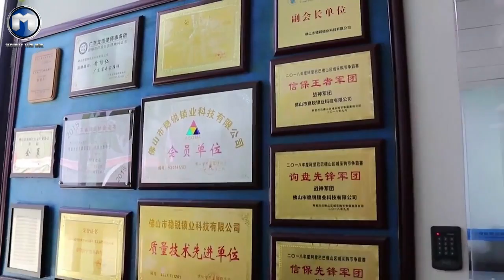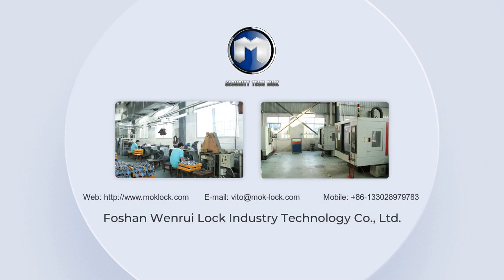Moklock丨Specializing in the Production of Outdoor Stainless Steel Padlocks丨OEM Service is Available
Foshan Wenrui Lock Industry Technology Co., Ltd,Ltd.(Moklock), established in 1996, is a professional manufacturer, aiming to provide the best security and management customized products.

NEVER STOP, is the development concept of Moklock. At the beginning, Moklock was the factory in producing the ordinary lock cylinder and padlock. After years of production experience and knowing customers feedback, Moklock realized that the security and management is the really needs in the products, locks. After then, Moklock tend to update and produce the better products that can directly solve these two core problems.

On the lock cylinder, Moklock focuses on the development of its own high-performance lock cylinder technology.

On the lock body, in addition to providing Moklock's existing lock body specifications and models for the guests to choose, the guests can also tell Moklock the required conditions. Moklock can also analyze the practical scenes of the guests and let the Moklock designer design it for the guests. The most suitable lock body shape, and put into production. At the same time, except the padlock body, the Moklock lock cylinder is also suitable for other lock bodies, such as door locks, drawer locks, etc..

Keep improving, and providing the best security and management customized products for customers.